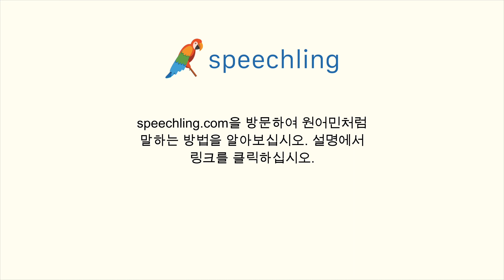중국어(전통)로 "다시 한 번 말해줄래요?" 말하는 법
남자 목소리 :
請你重複一遍好嗎？

남성 음성 번역 :
다시 한 번 말해줄래요?